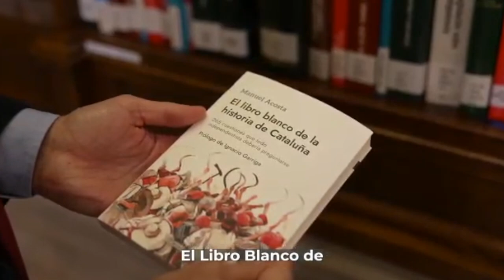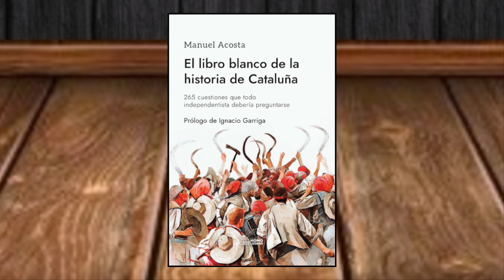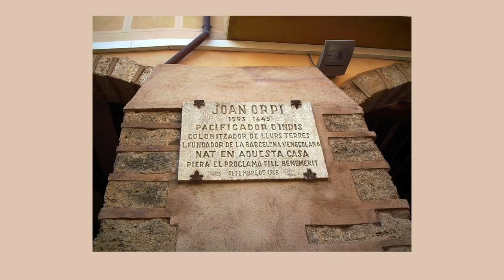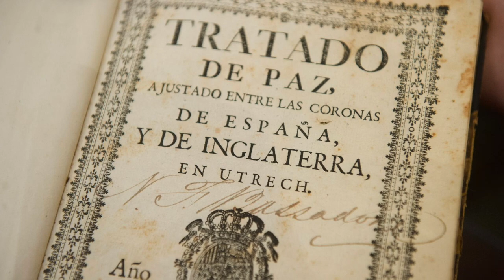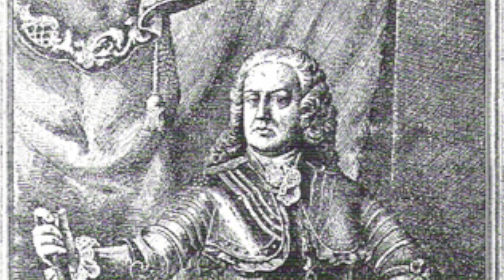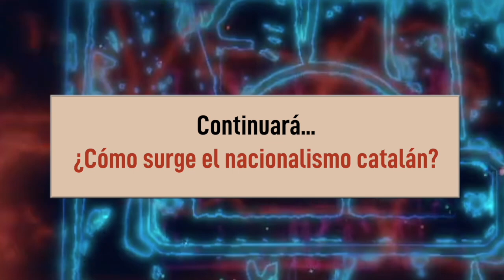🔍¡La Historia de Cataluña SIN Mitos! | ¿Cuáles son Las MENTIRAS Históricas del NACIONALISMO Catalán?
🇪🇸 ¿Guerra de Sucesión o Guerra de Secesión Catalana? ¿Por qué el independentismo catalán utiliza el 11 de septiembre de 1714? ¿Quién fue Rafael Casanova? ¿Una guerra civil en España? ¿Qué se han aportado Cataluña y España en la historia?

👏🏻 Manuel Acosta es catedrático de filología hispánica e historiador, aparte de ser diputado en el Parlamento de Cataluña. Ha publicado un libro a modo de manual para desmontar las mentiras históricas del Independentismo Catalán

👉🏻 ¡Segunda PARTE pronto!

🇪🇸 ¿Qué importancia ha tenido Cataluña para España, y viceversa?

📗 LIBRO: "El Libro Blanco de la Historia de Cataluña"

🕛 MINUTAJE DEL VÍDEO 🕛

00:00-01:03 Avance
00:58-2:06 ¿Quién es Manuel Acosta?
02:06-4:53 ¿Por qué escribes un libro sobre la historia de Cataluña?
4:53-7:30 ¿Cuándo surge el término "España"?
7:30-10:26 ¿Y cuándo se podría hablar de "Cataluña"?
10:26-14:00 La VERDAD de los Condados Catalanes sin Tapujos
14:00-16:48 La mentira del Parlamento de Cataluña en 1987
16:48-20:55 ¿Qué personajes catalanes han sido importantes para la historia de España?
20:55-23:24 ¿Los catalanes estuvieron subyugados al Imperio español?
23:24-27:46 11 de septiembre de 1714... ¿Guerra de Sucesión o de Secesión?
27:46-31:10 ¿Se podría tildar de guerra civil?
31:10-32:41 "Por la patria y por la libertad de toda España"; la historia de Rafael Casanova
32:41 ¿Quieres una segunda parte?